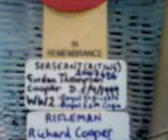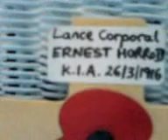VE Day 2020 Part III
A person attribute to my family who served in WW1 and WW2, African wars and especially remembering those from VE Day. Part 3.